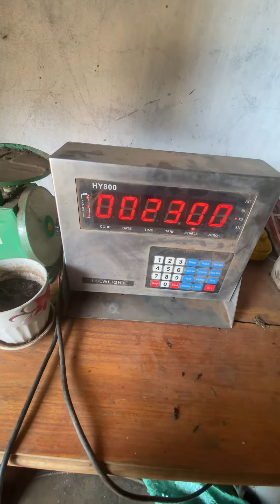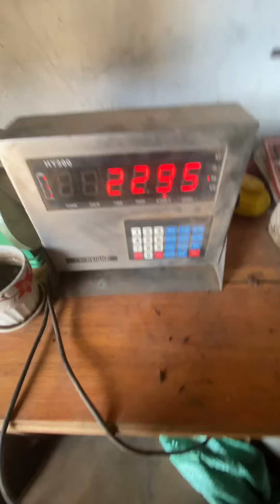How to calibration truck scale indicator HY800 (LSLweight) Tel:088 8881291